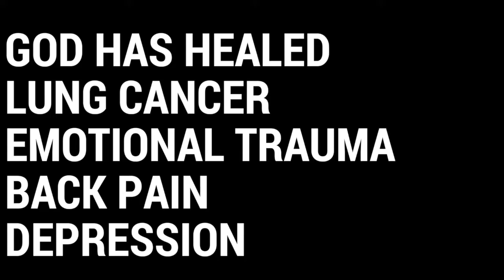Victory Healing Center July 28, 2018